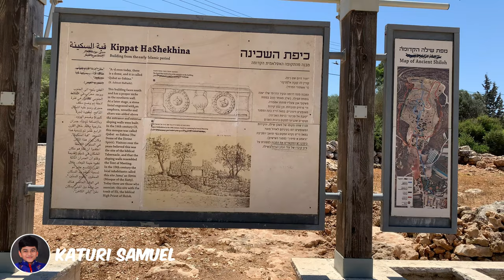Shiloh in Israel | సమూయేలు -షీలోహు లో అలయ శిథిలాలు | Holy Land Tour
సమూయేలు -షీలోహు లో అలయ శిథిలాలు | Shiloh in Israel | Holy Land Tour Telugu | Katuri Samuel

BIBLICAL SHILOH / SHILOH OVERVIEW / PALESTINE / ISRAEL JERUSALEM / HOLY LAND VIDEOS
By God's Grace and after 3 years of waiting we finally visited the
Holy Land Sites Tour | Shiloh in Bible | Shiloh | Jerusalem | Israel | Palestine | Egypt | Jordan
Please watch our Holy Land videos in our Katuri Samuel YouTube Channel and be Blessed to Many